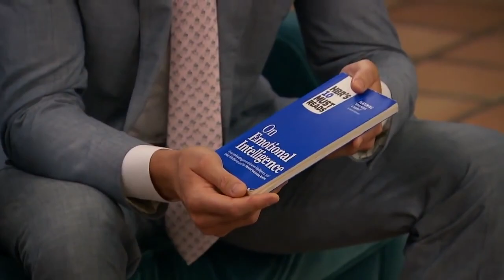Curb your emotional intelligence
I think Bennett is deficient in 3 of the 4